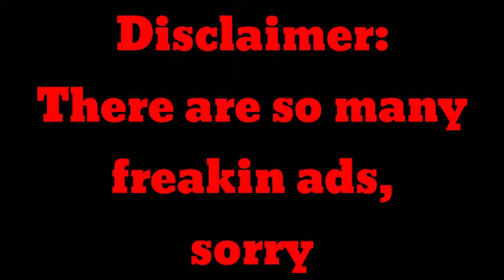How good am I at basketball?[Basketball shoot]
Don't forget to hit the notification button and comment some suggestions.